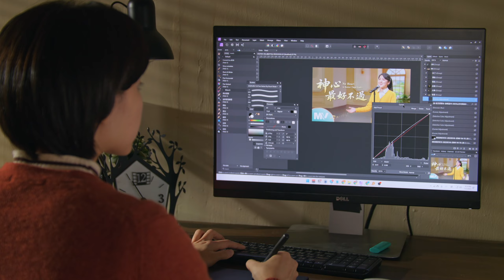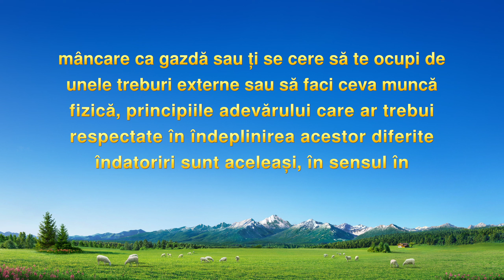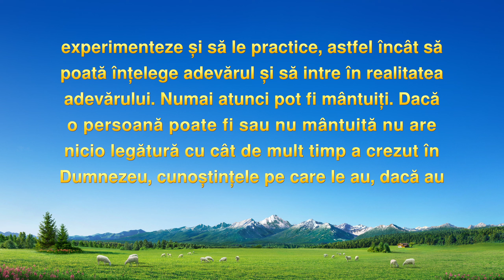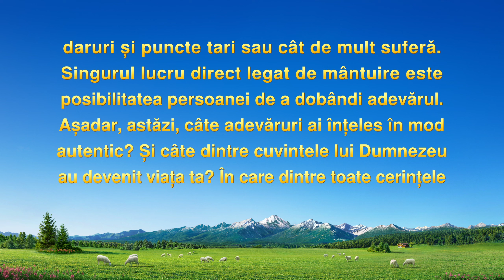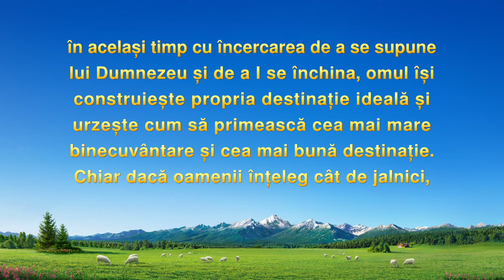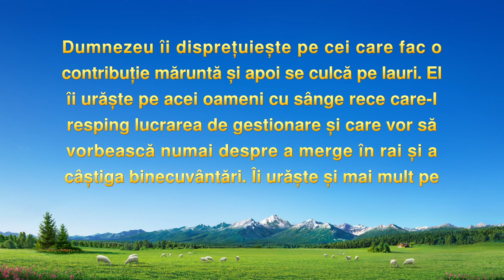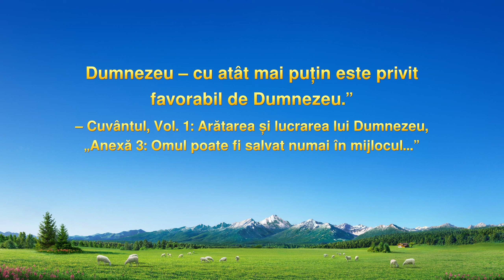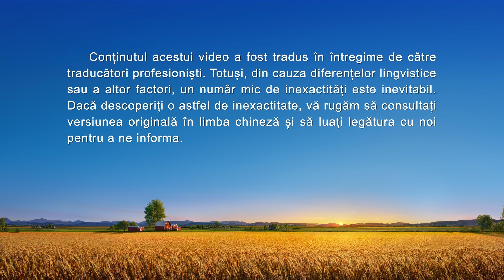Video de mărturie creştină „Ce se ascunde în spatele negativității și al delăsării în îndatoriri”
Inițial a fost conducătoarea unui grup de întâlnire, dar e numită responsabilă de chestiuni generale. Devine nemulțumită, se plânge mult și simte că gestionarea chestiunilor generale e doar muncă de teren; nu va câștiga adevărul, iar șansele ei la mântuire vor fi slabe. Asta o face să se simtă ranchiunoasă, negativă și nemotivată. Cum își schimbă starea? Ce învață din experiența ei? Pentru a afla, urmăriți filmul „Ce se ascunde în spatele negativității și al delăsării în îndatoriri”!